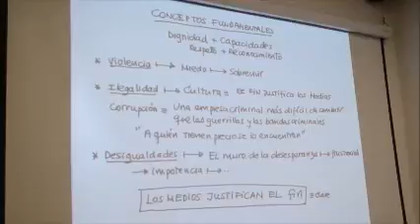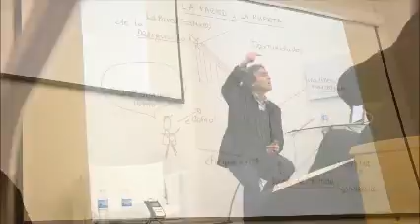Parte I: Sergio Fajardo "Educación y Política"